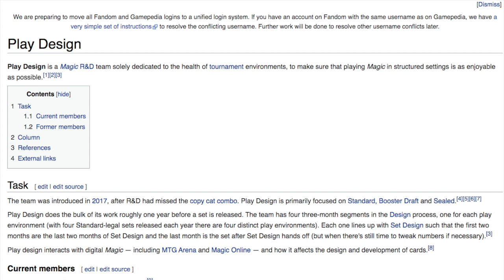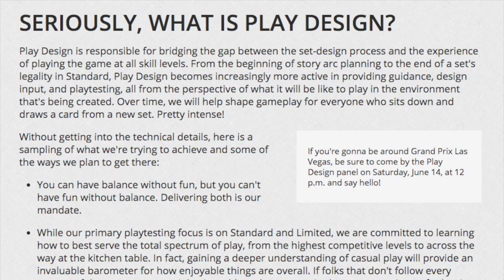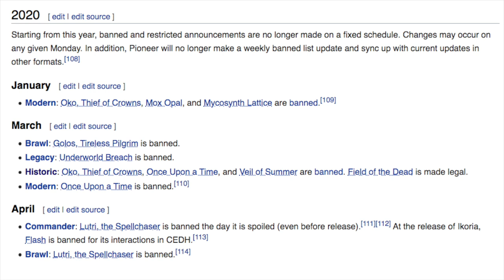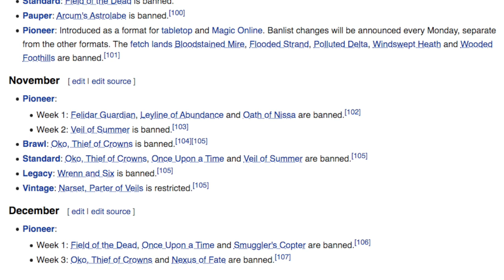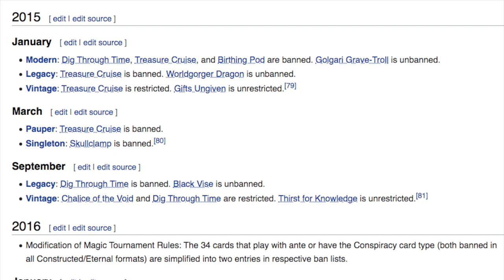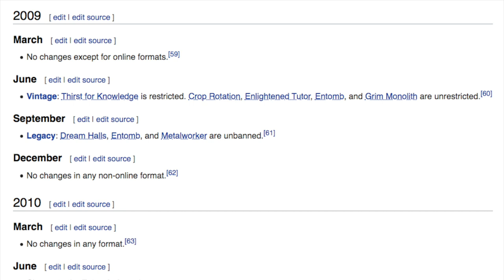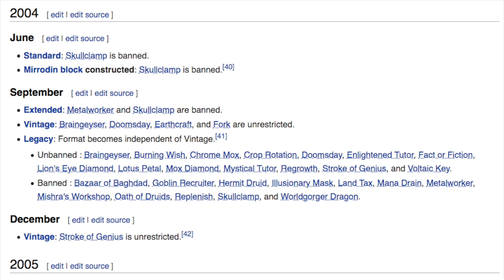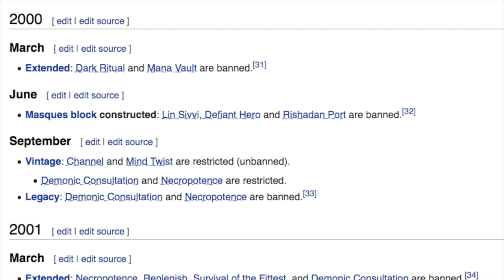MTG Companions Create TERRIBLE Magic the Gathering Standard Play